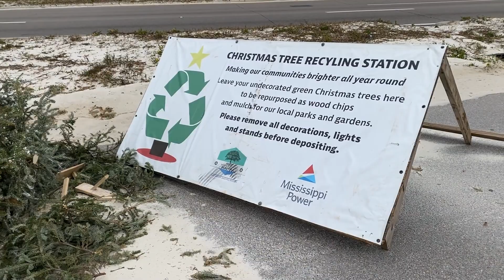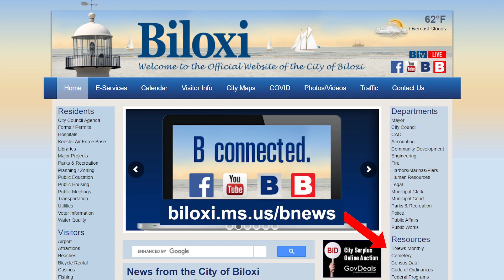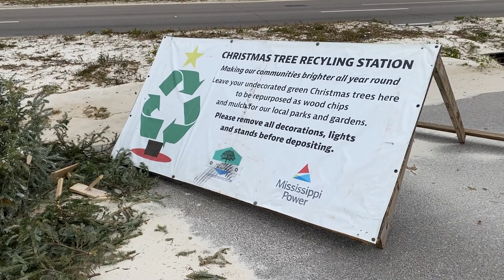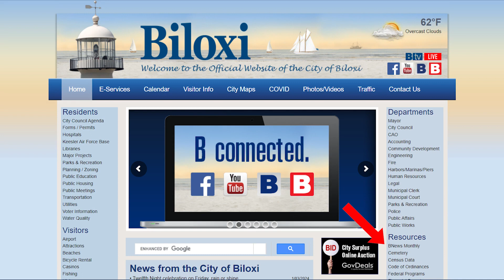Biloxi A to Z Jan 5 2024